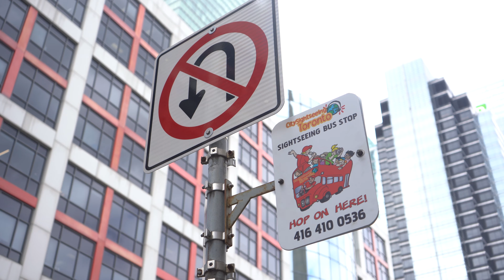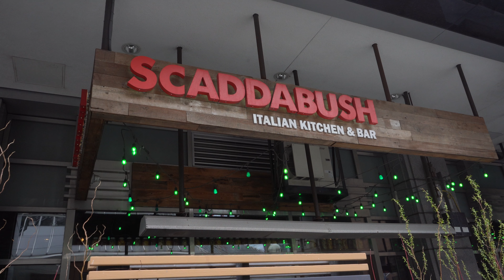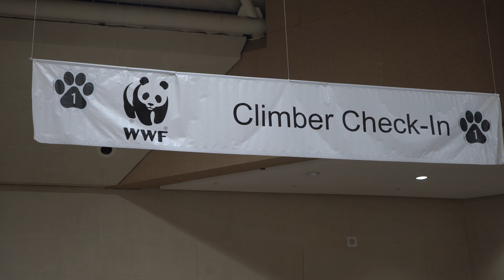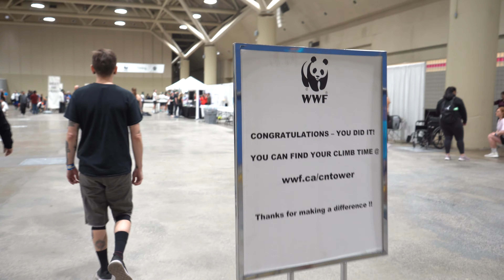CN Tower Stair Climb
In this episode we are in Toronto for the CN Tower Stair Climb put on by the World Wildlife Foundation. This 142 flight climb consisting of 1776 stairs is not for the faint of heart but I'm pretty sure I'm up for it!